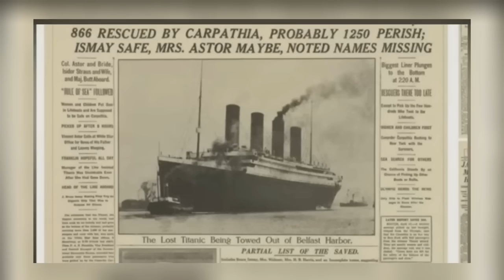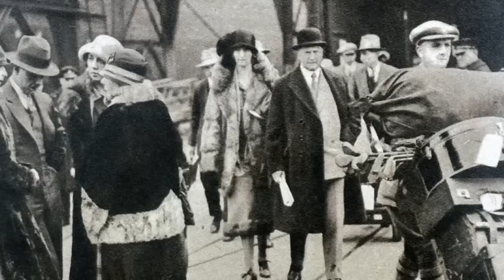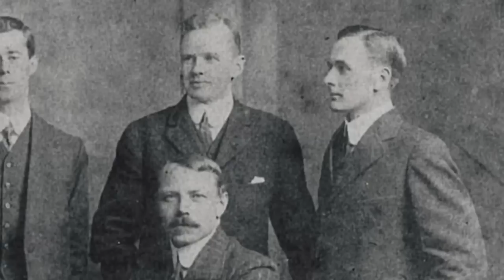what was hygiene like on the titanic? | it wasn’t luxurious!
Hygiene on the titanic